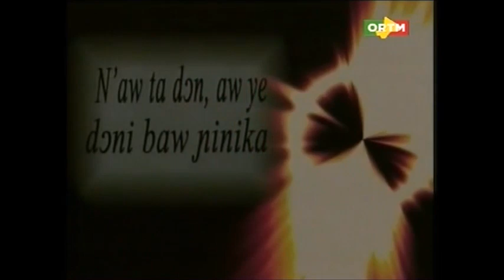Emission Nour du 7 mars 2014